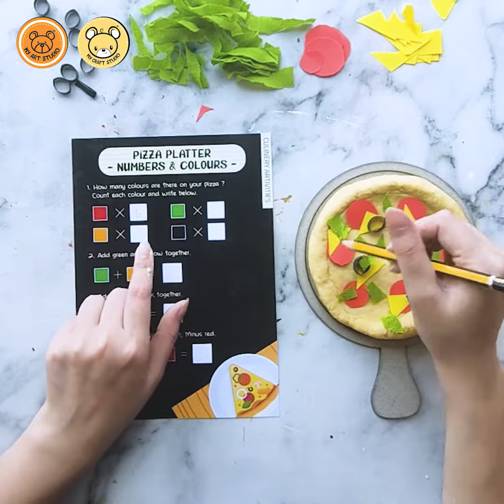Jobxploria Series: Lil' Chef Kit Intro Video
Introducing the 𝐉𝐎𝐁𝐗𝐏𝐋𝐎𝐑𝐈𝐀 𝐒𝐄𝐑𝐈𝐄𝐒: 𝐋𝐈𝐋' 𝐂𝐇𝐄𝐅 𝐊𝐈𝐓! 👏👏👨‍🍳👩‍🍳

The JOBXPLORIA SERIES include several occupation topics that allow children below 12 years old to understand more about each occupation while improve their skills in different aspects! 🤩